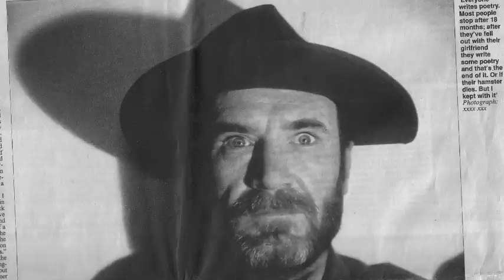Jock Scot live on Queen Street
Jock performs Farewell To Ferodo & Speaking In Tongues
live @ BBC, Edinburgh, Festival'97